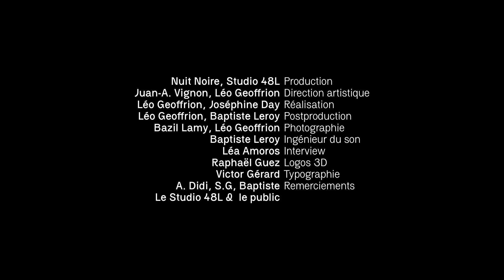Vénus d'Argent: Nuit Noire Live Sessions au Studio 48L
Nuit Noire présente Vénus d'Argent au Studio 48L

Dans une démarche d’éclectisme et de recherche musicale, Nuit Noire s’associe avec
le Studio 48L pour proposer des sessions live aux artistes de notre choix.
Pour cette édition, c’est Vénus d'Argent que nous avons le plaisir de recevoir.

Inspiré par la musique progressive et psychédélique des années 60 et 70, Vénus d’Argent s'essaie à retrouver ces saveurs rétrogrades au travers des codes actuels.

Bonne écoute,
ⓃⓃ x 48L

Enregistré le
 dimanche 12 décembre 2021

Vénus d'Argent
(Live)

00:00 - L’Éveil
02:05 - La Poursuite
07:57 - La Violence

Alexandre Geoffrion : Voix, guitare

Félix Faviez
Batterie
Thibault D. Taine
 : Claviers
Marius Faillot : Basse

Production : Nuit Noire, Studio 48L
Direction artistique : Juan-A. Vignon, Léo Geoffrion
Réalisation
 : Léo Geoffrion, Joséphine Day

Postproduction

 : Léo Geoffrion, Baptiste Leroy

Photographie : Bazil Lamy, Léo Geoffrion

Ingénieur du son : Baptiste Leroy

Graphisme
 : Juan-A. Vignon, Joséphine Day

Interview : Léa Amoros

Logos 3D
 : Raphaël Guez
Typographie : Victor Gérard

Remerciements : A. Didi, S.G, Baptiste
Le Studio 48L &  le public

ⓃⓃ 2022